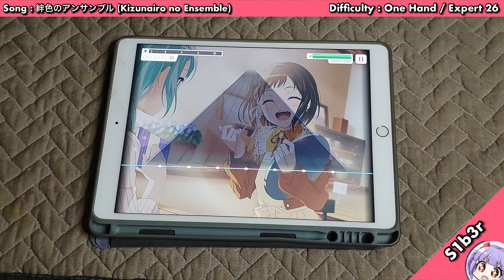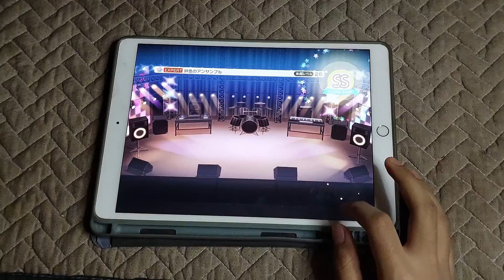【BanG Dream!】 絆色のアンサンブル (Kizunairo no Ensemble) ~ Clear (One Hand 26)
Song information

Artist: Poppin'Party × Pastel＊Palettes × Morfonica
Difficulty: EX 26
Notes : 842

Settings

Note speed: 11.0
Note size: 120%
Timing offset: 0
Music volume: 70
SE volume: 25
Character voice: 35